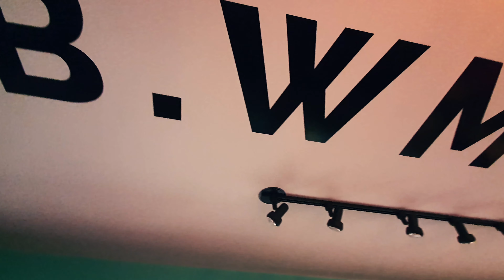O menor drone do mundo - Vlog 18/20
Nós tivemos a oportunidade de nos divertirmos com o DJI Tello.
Um Drone muito pequeno e inteligente. Que não quebra de jeito nenhum!
Está aprovado pelo Casal Rec ... rsrs

NOSSOS CURSOS

Aprenda com a gente! =)

Aprenda a produzir vídeos incríveis com seu celular

Equipamentos do VLOG

Cam: Samsung GALAXY NOTE 10 e Iphone 11Pro
Edit: Final Cut
Gravador: Zoom H1N
Lapela: Rode
Luz: Apture 120D II